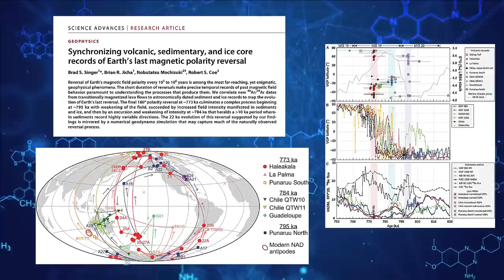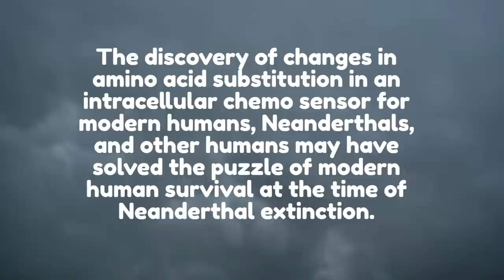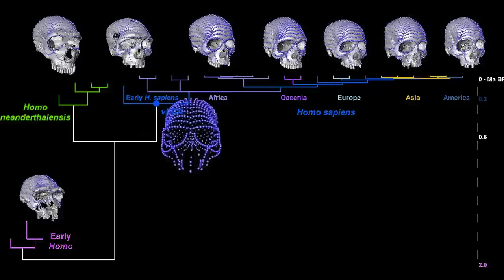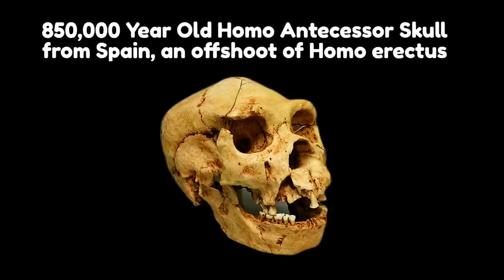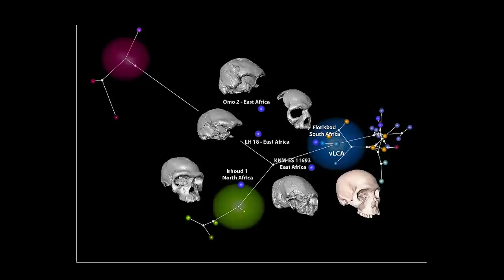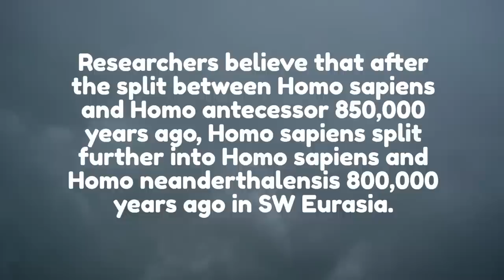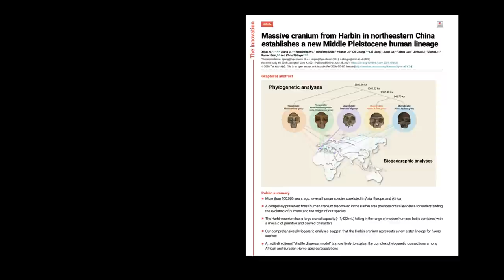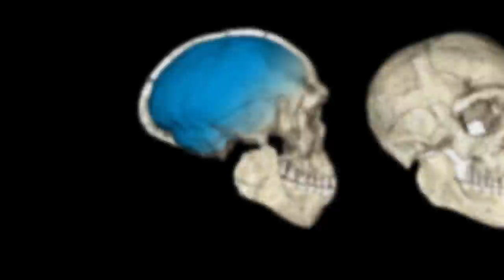Scientists Discover Link Between Human Evolution and Pole Shifts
In this video, we're going to be discussing a few controversial topics: Magnetic Pole Reversals, Neanderthal Extinction, Human Evolution, Homoerectus, and the Real Adam and Eve story, not the book written by Chan Thomas.

Are these topics fact or fiction? You be the judge! After watching this video, you'll have a better understanding of these controversial topics and will be able to make an informed opinion.

One of the biggest mysteries of human evolution is the sudden divergence of ancient human lineages, and when studying the ancient past, one time period comes up repeatedly.  Near the birth of humanity 800,000 years ago The Earth's Magnetic Field broke down, leading to the eventual rise of modern humans.

As we will see, around 790,000 years ago, the earth suffered several millennia of horrific conditions caused by a reversal of the Earth's magnetic poles and a meteor impact.  Indeed, the last permanent magnetic field reversal occurred approximately 790,000 years ago, but it came dangerously close to reversing only 42,000 years ago.

Another mystery of human evolution is the extinction of the Neanderthals. Prior to 39,000 years ago, Neanderthals and anatomically modern humans coexisted in Western Europe for 2,000 to 5,000 years, supporting the theory that competition contributed to Neanderthal extinction. Brief cold and dry climates in Europe have been considered as another possible stressor for Neanderthals.

CHAPTERS:
0:00 The Neanderthal Extinction
7:30  The Meteor Strike and Homoerectus
10:55 The Rise of Homosapiens